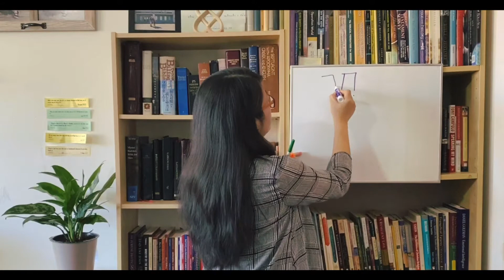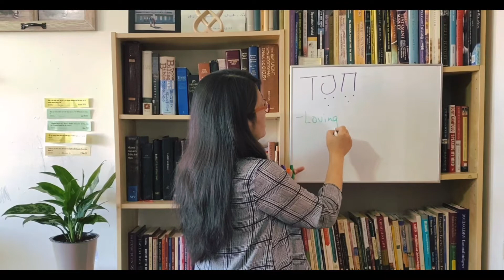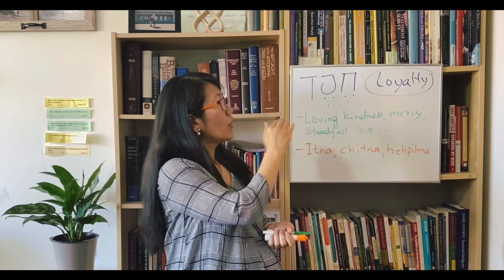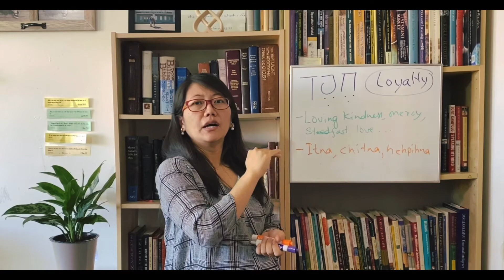Pathian "Khesed" Thupidan